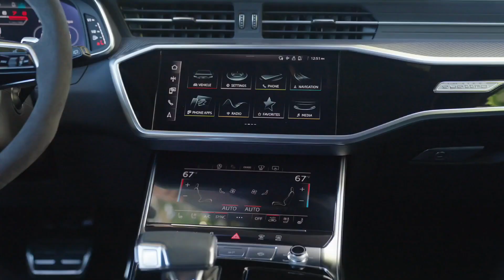2024 Audi RS 6 Avant Performance [ Dew Silver Matt ]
The new RS6 Performance loses some sound insulation and gains 30 horsepower and 37 pound-feet of torque. The bump for the twin-turbo 4.0-liter V-8, now making 621 horsepower and 627 pound-feet, comes courtesy of a larger turbocharger impeller and new engine mapping. Peak boost is up to 23.2 psi from 20.3. The added boost comes with no additional lag. The hot-V engine instantly responds to throttle inputs, while the ZF-sourced eight-speed automatic benefits from snappy downshifts that are claimed to be quicker. Audi engineers also reworked the Torsen limited-slip center differential to help squelch understeer. The reduction of sound insulation on the firewall removes some isolation and gives the engine a larger bark inside. If that's still not enough, there's an available RS sport exhaust that's even louder.

The added power should be enough to knock the 60-mph time below the 3.0-second threshold—that won't quite unseat the BMW M5 as quickest in the class, but the RS6 will no longer be one of the slowest. We're talking a tenth of a second here, maybe two, but bragging rights are important.

Don't get caught up in this car's numbers; how it feels is more important. New 22-inch Y-spoke wheels and Continental Sport Contact 7 tires cut 11 pounds versus the standard 21-inchers. And if you really want to reduce the unsprung mass, opt for the carbon-ceramic brake package, which takes nearly 17 pounds off each corner. The trade-off is a touchy brake pedal—or at least they have a learning curve we never quite mastered in our short drive in Napa Valley, but based on our experience with ceramic rotors in other VW Group cars, we think we'd acclimate to them, eventually.

With or without the optional brakes, the reduced unsprung mass transforms the steering from fairly muted to something with genuine feedback. The roughly 4900-pound wagon still carries its V-8 completely fore of its front axle line, and understeer is effectively restrained on a canyon blast. That is until you're going too fast for the corner. The Continentals have lots of grip, and when stability control intervenes, it's a gentle nudge that doesn't kill the rhythm or make your passengers think you can't drive.

While the RS6 launched in the U.S. solely with air springs, the sportier Dynamic Ride Control (DRC) suspension quietly joined the option sheet a year later for 2022. It resists pitch and roll with hydraulics, but when an individual wheel moves, such as in a pothole, the hydraulics don't increase compression resistance. Only when both wheels on an axle (such as during acceleration or braking) or on one side (during cornering) move in phase do the hydraulics keep the body plum. If you're planning to track an RS6, DRC is worth the upcharge, but the stiffly sprung steel coils don't come close to the comfort of the standard air springs.

Visually speaking, the RS6 Avant Performance isn't that different from its predecessor—the bumpers are tweaked a bit, and the exterior trim elements are now finished in matte gray. What you'll notice more are the visual options: four different wheel finishes, three different mirror caps, three interior stitching colors, and three brake-caliper colors give plenty of combos. A Bronze Edition, limited to just 75 examples, combines bronze-colored wheels with pearl black paint that delivers a striking curb presence.